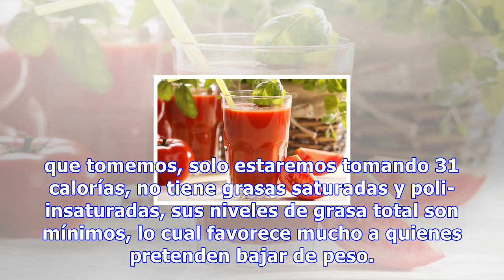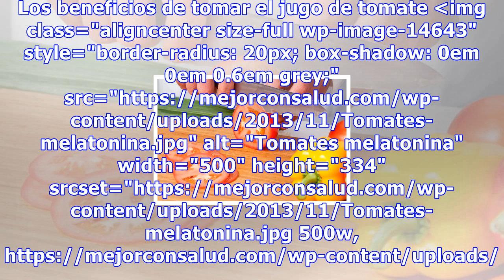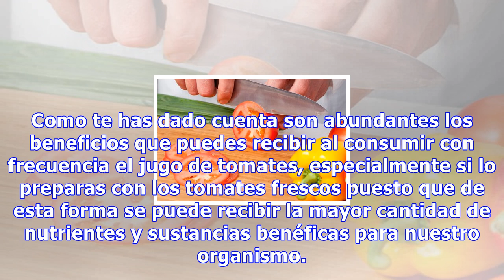Los beneficios del jugo de tomate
Los beneficios del jugo de tomate ¿Sabías que el jugo tomate, además de ser bueno para tu organismo, también favorece la salud de tu cutis? Gracias a sus componentes lo mantiene humectado y limpio de impurezas 10576 Compartidos 1 Si aún no has disfrutado de un delicioso y refrescante jugo de tomate ...